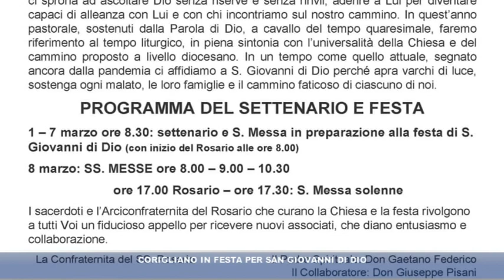Corigliano in festa per San Giovanni di Dio